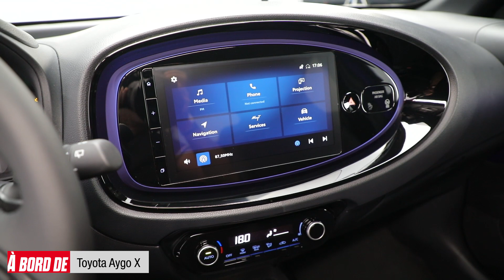A Bord de la Toyota Aygo X (2021)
Après avoir partagé la même plateforme que la Peugeot 108 et Citroën C1, Toyota prolonge ce format de mini-citadine avec cette nouvelle génération Aygo X. Auto Plus vous emmène à bord !

• 00:00 Présentation
• 01:02 Le design avant
• 01:32 Le gabarit
• 02:05 L'arrière
• 02:24 Le coffre
• 02:58 L'habitacle
• 04:07 Les places arrières
• 04:53 Commercialisation et tarifs